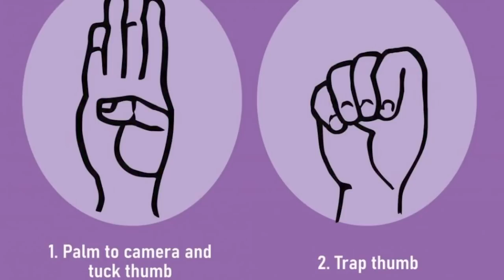Behavior Panel's Mark Bowden on Toxic Relationship Red Flags: When to Distance Yourself, When to Run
For more on Double Talk with Hannah and Cailin Loesch,

Today on DoubleTalk, we're talking to world-renowned body language and human behavior expert Mark Bowden. As a panelist on YouTube's TheBehaviorPanel, Mark analyzes relevant footage from cases of public interest—then breaks down how subject's body language and behavior may be relevant to, or explain the eventual outcome of the case.

We discuss what we can learn from tragic cases like that of Gabby Petito and Brian Laundrie, the most effective way to confront someone who has overstepped your boundaries (and that person's ideal response), how to know when it's time to walk away from a relationship, and how to know when it's time to RUN.